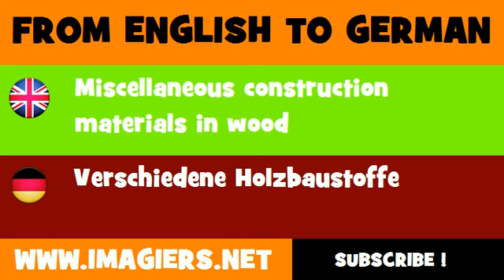FROM ENGLISH TO GERMAN = Miscellaneous construction materials in wood